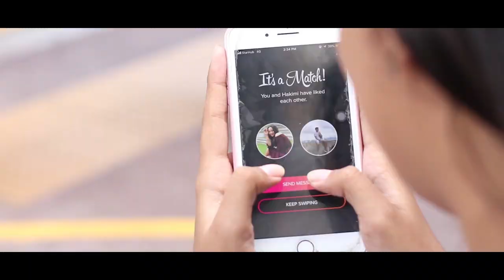Bloom At Telok Blangah Ep 01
We are Blooming Productions - a group of Republic Polytechnic's Year 2 DMPD students embarking on a love story centering around Singapore's rich biodiversity area, Telok Blangah.

Directors: Aidil & Izzah
Director of Photography: Amirah & Adila
Sound Operators: Azfar & Izzah
Editor: Aidil

CAST:
Raiessha Noa as Mariessa
Terrence Aquaitan as Hakimi
Muhd Raihan as Sultan